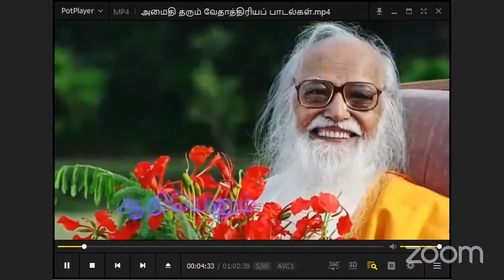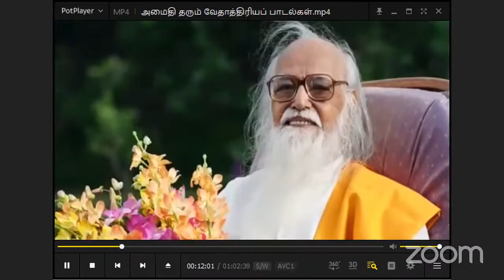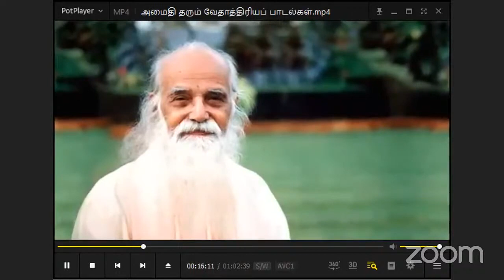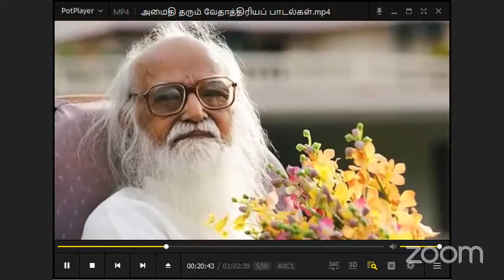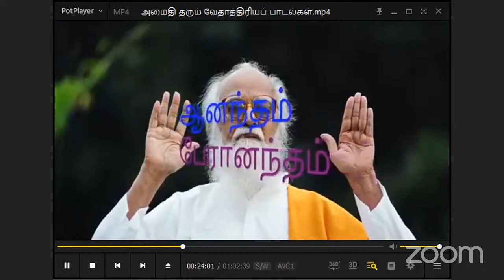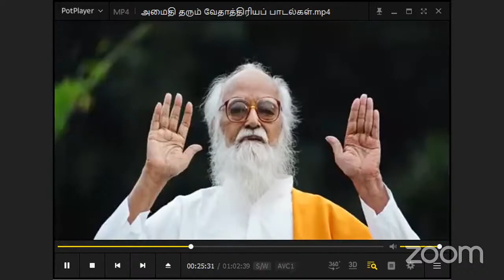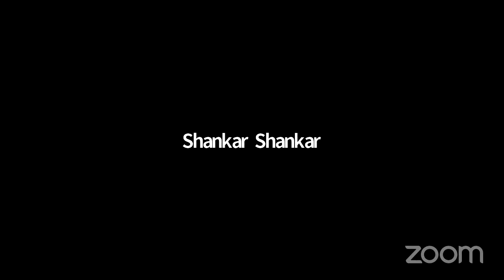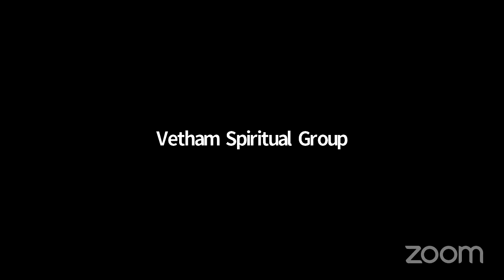A S R Ayya தற்சோதனையோடு தவம் வேண்டும்